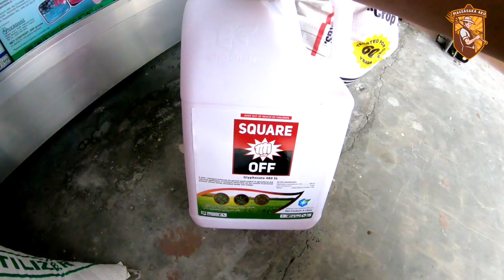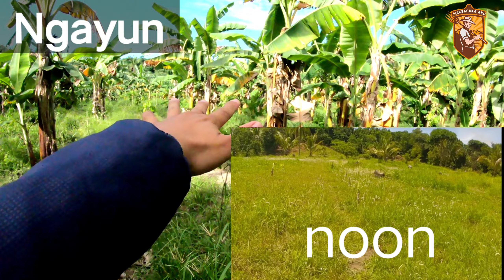Layer farming and multi cropping farming | calamansi inter crops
ako po ay nagtanim ng ibat ibang klaseng halaman na maaaring pagkakitaan  at nag alaga ako ng paitloging manok.